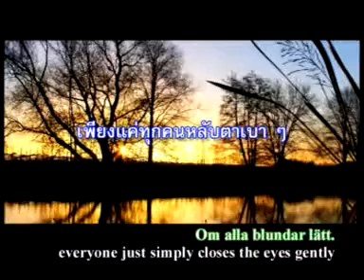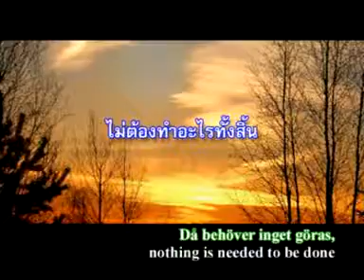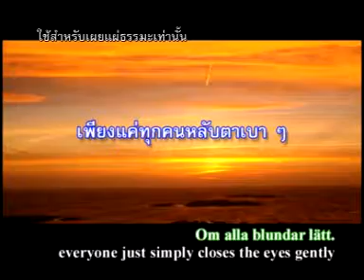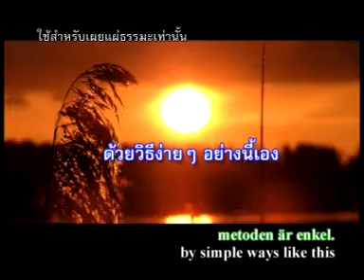MV- ดวงตะวันแห่งสันติภาพ Ver.สวีเดน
สื่อใช้เฉพาะในการสอนศีลธรรม